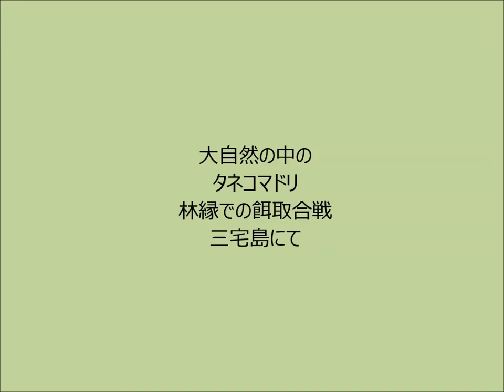タネコマドリの陣地争い？威嚇 令和元年 2019年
三宅島で　人間が餌づけしない自然の威嚇しながらの餌とり姿は美しかった。